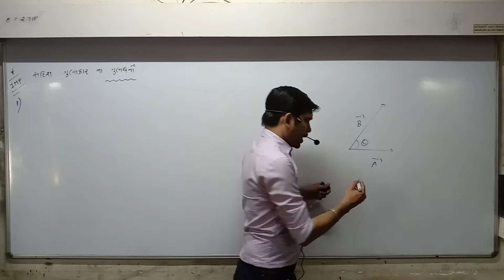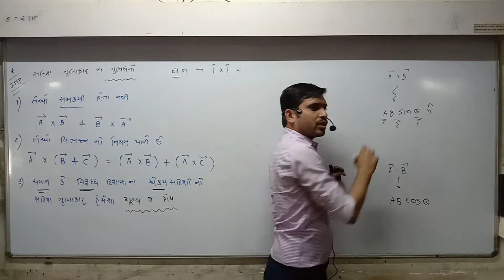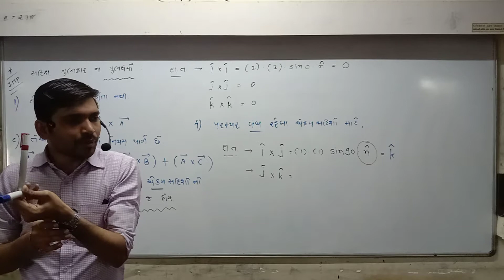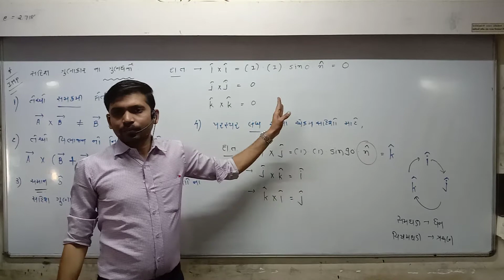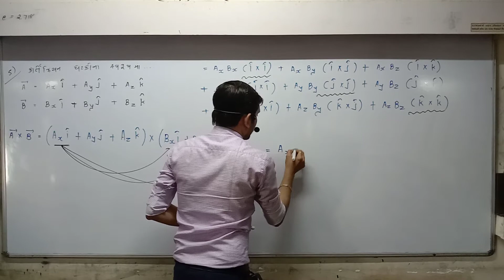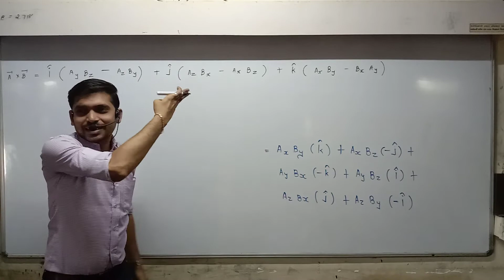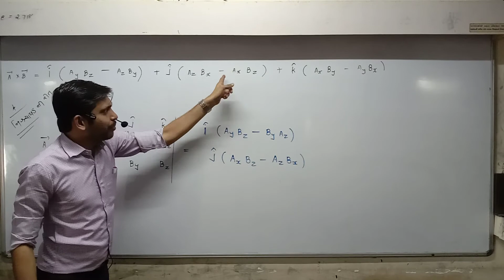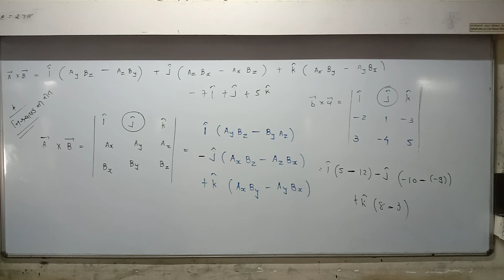STD 11th Guj Med Physics Ch 7 P7